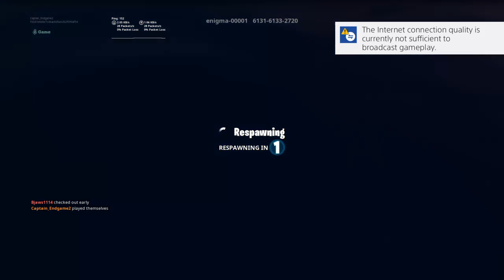Fortnite with jani